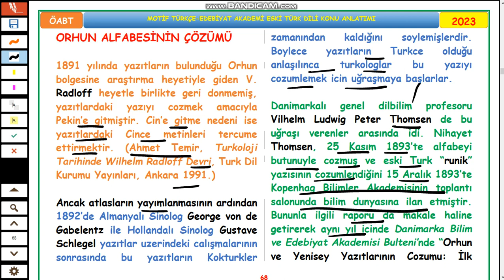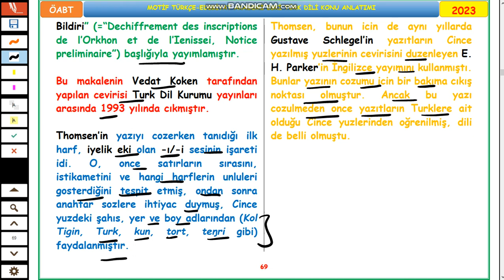28-ÖABT ESKİ TÜRK DİLİ-Orhun Alfabesinin Çözümü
Türk Dilinin Dönemleri
“TÜRK DİLİ”NİN ORHUN (KÖKTÜRK) TÜRKÇESİNDEN ÖNCEKİ
DÖNEMLERİ
Ana Altayca Dönemi
İlk Türkçe Dönemi
Ana Türkçe ve Ana Çuvaşça Dönemi
ORHUN (KÖKTÜRK) VE UYGUR TÜRKÇELERİNİN DE İÇİNDE
BULUNDUĞU ESKİ TÜRKÇE DÖNEMİ VE SONRASI
Eski Türkçe Dönemi (VII.-XIII. yy): Köktürk, Uygur ve Karahanlı Türkçeleri
İlk Dönemlendirme Çalışmalarında “Eski Türkçe”
İlk Dönemlendirme Çalışmalarında Kullanılan Olgu
Sonraki Dönemlendirme Çalışmalarında Kullanılan Olgu
Orta Türkçe (XIII.-XX. yy): Doğuda Harezm ve Çağatay Türkçesi;
Batıda Eski Oğuz ve Osmanlı Türkçesi
“Orta Türkçe” Terimi
Başlangıç Çalışmalarında “Orta Türkçe” Teriminin Kullanımı
Sonraki Çalışmalarda “Orta Türkçe”
Yeni Türkçe Dönemi
Yazıtlarda I. Köktürk Kağanlığı’nın Kurulması
I. Köktürk Kağanlığı’nın Yazışma Dili
Yazıtlarda I. Köktürk Kağanlığı’nın Yıkılış Nedenleri
Yazıtlarda II. Köktürk Kağanlığı’nın Kuruluşu
Yazıtlarda Bilge Kağan ve Köl Tigin Dönemi
Orhun Yazıtları
ORHUN HARFLİ YAZITLAR
Orhun Harfli Yazıtların Keşfi
ORHUN ALFABESİ
Orhun Alfabesinin Kökeni
Orhun Alfabesinin Çözümü
Orhun Yazıtlarındaki Belli Başlı Yazım Kuralları
ORHUN YAZITLARI: KÖL TİGİN, BİLGE KAĞAN VE
TONYUKUK YAZITLARI
Orhun Yazıtlarında Üslup
BELLİ BAŞLI ORHUN TÜRKÇESİ ÇALIŞMALARI
Orhun Türkçesi Grameri-I
Ses Yapısı ve Söz Yapımı
SES YAPISI
Ünlüler
Ünsüzler
SÖZ YAPIMI
İsimden İsim Yapım Ekleri
İsimden Fiil Yapım Ekleri
Fiilden İsim Yapım Ekleri
Fiilden Fiil Yapım Ekleri
Orhun Türkçesi Grameri-II
İsim-Zamir-Zarf-Sontakı-Bağlaç-Edat
İSİM
İsim Çekim Ekleri
Çokluk (Topluluk) Ekleri
İyelik Ekleri
Birliktelik (Bağlama) Eki
İsim Durum Ekleri
Sayılar
ZAMİR
1. Kişi Zamirleri
2. İşaret Zamirleri
ZARF
Yer Zarfları
Zaman Zarfları
Tarz Zarfları
Miktar Zarfları
SONTAKI
Yalın Durumla Kullanılan Sontakılar
Yönelme Durumuyla Kullanılan Sontakılar
Bulunma-Çıkma Durumuyla Kullanılan Sontakılar
BAĞLAÇ
ÖABT
2
ÖABT MOTİF TÜRKÇE-EDEBİYAT AKADEMİ ESKİ TÜRK DİLİ KONU ANLATIMI 2023
Yan Cümle Bağlaçları
EDAT
Pekiştirme Edatı
Olasılık Edatı
Orhun Türkçesi Grameri-III
Fiil-Sıfat-Fiiller-Zarf-Fiiller-Birleşik Fiiller
FİİL
Fiil Çekim Ekleri
1. Zaman ve Kip Çekimlerinde Kullanılan Kişi Ekleri:
2. Zaman ve Kip Çekimleri:
Fiillerin Birleşik Çekimleri
SIFAT-FİİLLER
ZARF-FİİLLER
BİRLEŞİK FİİLLER